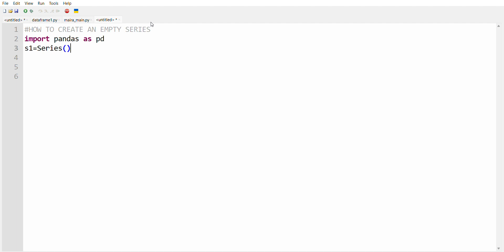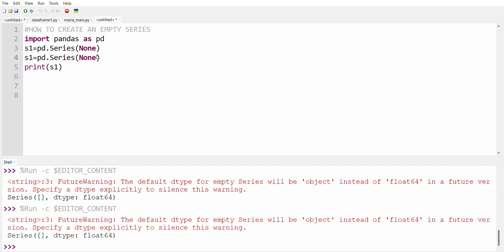How to create an empty series in python class 12 IP